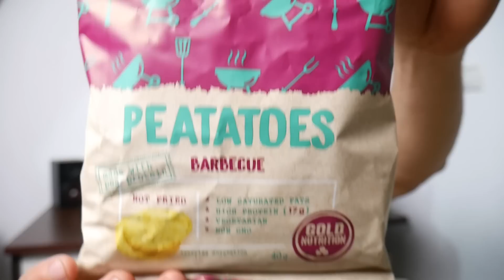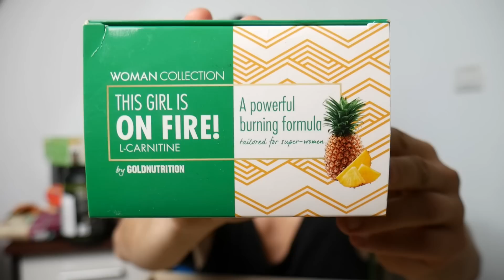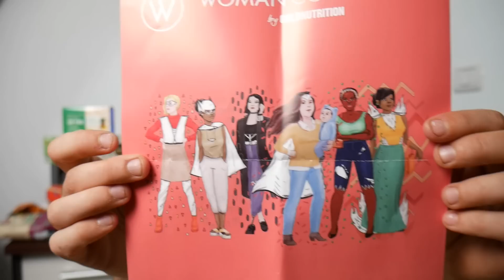TESTEZ CIPSURI cu PROTEINE pentru SPORTIVI !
Îmi poți trimite scrisori și colete pentru FanMail la adresa :
Nume: Bogdan Hriscu
Adresa : Oficiul Poştal Nr.1 Căsuta poştală Nr.12
Tecuci, Județ Galați

Daca iti place ceea ce fac ma poti sustine direct si dona aici

Pentru colaborări și promovări la adresa de email/